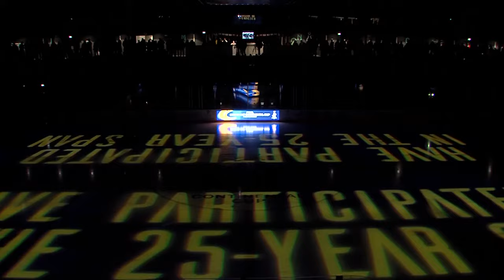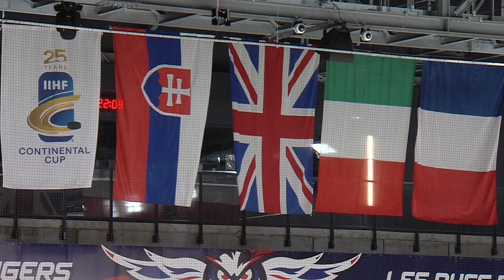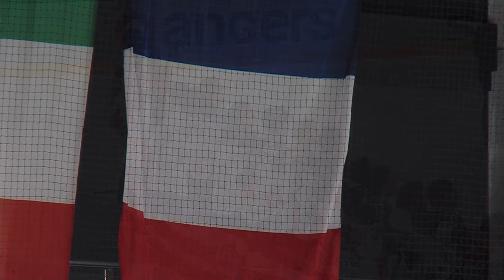Cardiff Devils vs. Angers Ducs - 2023 IIHF Continental Cup Group Final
Watch the 2023 IIHF Continental Cup Final live or delayed on this Youtube channel!